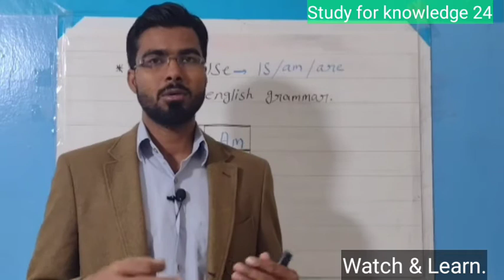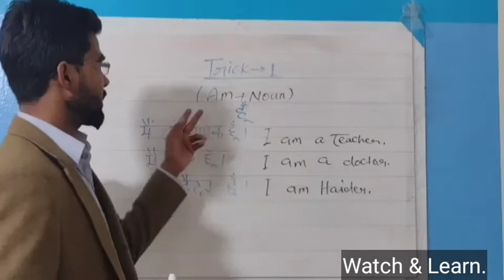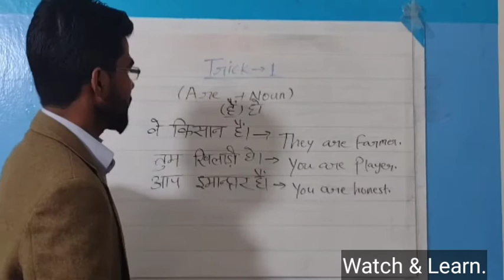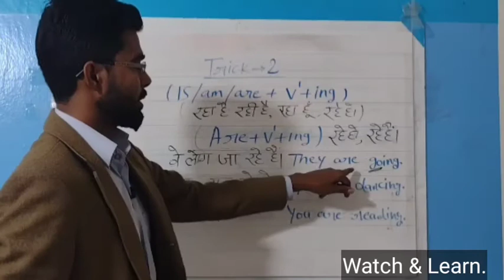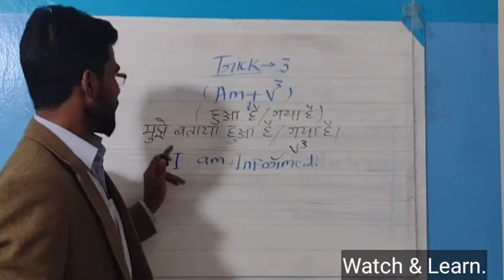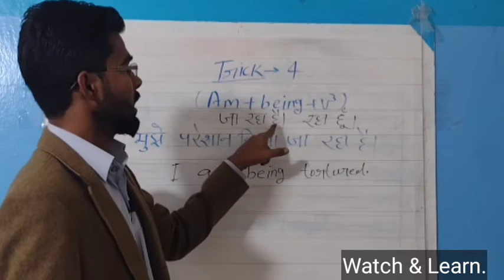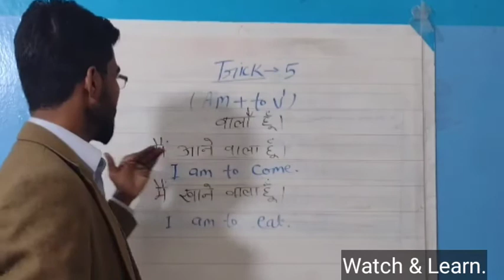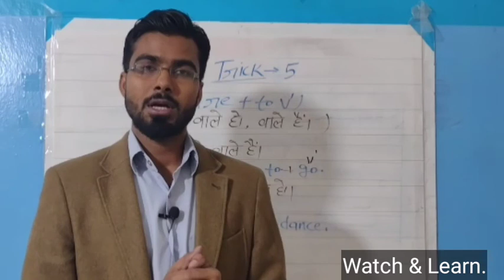How || to || use || is/am/are || किस तरह इस्तेमाल करें in हिंदी। ( best trick ).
how to use is am are
difference between is am are
what is am are is
how to use is am are was were in english grammar
how to use is am are in hindi
how to use am is are in a sentence
how to teach use of is am are
how to teach use of is am are ppt
how to use an bitcoin atm
how to use an beacon in minecraft
is it safe to use bitcoin atm
how to own bitcoin atm
how to use an can opener
how to use an computer
how to use an compass
how to use an colon
how to use an comma
how to use an curling iron
how to use an coffee maker
how to use an credit card
how to use an diffuser
how to use an digital thermometer
how to use an dash
how to use an digital multimeter
how to use an defibrillator
how to use an drill
how to use an dishwasher
how to use an digital signature
how to use an epipen
how to use an eyelash curler
how to use an electric toothbrush
how to use an espresso machine
how to use an epilator
how to use an electric smoker
how to use an elytra
how to use an em dash
how to use an fire extinguisher
how to use an french press
how to use an face roller
how to use an fl studio
how do you use a fire extinguisher step by step
how to apply fire extinguisher
how to use a fire extinguisher at work
how to use an gun
how to use an generator
how to use an applicator gun
how to learn to use a gun
how to play gun
how to use an hyphen
how to use an hair mask
what is the correct way to use a hyphen
how do you use hyphens correctly
how do you know when to use a hyphen
how to use an inhaler
how to use an instant pot
how to use an ipad as a second monitor
how to use an iphone as a webcam
how to use an imac as a monitor
how to use an if function in excel
how to use an index match
how to use an instagram
how to use an jade roller
how to use an juul
how to effectively use a jade roller
how to best use jade roller
how to use a jade roller benefits
how to use an keurig
how to get your keurig to work
how to use simple keurig
how to use individual keurig
how to use a little keurig
how to use an laptop
how to use an laminator
how to use an lighter
how do you properly use a laptop
how to use laptop correctly
how to use a laptop step by step
how to use a laptop computer for beginners
how to use a laptop for dummies
how to use an multimeter
how to use an microscope
how to use an meat thermometer
how to use an microwave oven
how to use a tester multimeter
how to use a multimeter at home
how to use a multimeter basics
how to use a multimeter reader
how to use an nespresso machine
how to use an n95 mask
how to use an nespresso
how to use an ninja air fryer
how to use an nintendo switch
how to use an nebulizer
how to use an name tag in minecraft
how to use an nespresso frother
how to use is am are in english
use of is am are in english grammar
how to use is in english
how to use of is am are
how to use an oximeter
how to use an online visa gift card
how to use an or in excel
how to use an or function in excel with if
how to use an or in a sumif
use of is am are examples
how to use an pulse oximeter
how to use an protractor
how to use an ps4 controller on pc
how to use an pregnancy test
how to use an pressure cooker
how to use an paint sprayer
how to use an pocket hole jig
how to use a pulse oximeter at home
how to use an rsi indicator
how to use an respawn anchor
how to use an rice cooker
how to use an router
how to use an roblox gift card
how to use an ruler
how does rso work
best way to make rso
how to use an sd card as internal storage
how to use an semicolon
how to use an smithing table in minecraft
how to use an sewing machine
how to use an screw extractor
how to use an spirometer
how to use an soldering iron
how to use an stethoscope
how to use an thermometer
how to properly use tampons
how to put tampon on
how to use u tampons
how to use an uber
how to do via on uber
how to use uber for transportation
how to ride with uber
how to use an vpn
how to use an voltmeter
how to use an visa gift card on amazon
how to use an vape pen
how to use an ventolin inhaler
how to use an voltage tester
what is the best way to use a vpn
can i use a vpn at home
how to use an washing machine
what is the proper way to use a washing machine
how to use an xbox controller on pc
how to use an xbox controller on ps4
how to use an xbox 360 controller on pc
how to use an xbox gift card
how to use an xbox controller on switch
how to use an xlr mic on pc
how to use an xbox controller
how to use an xbox controller on iphone
how to use an yoyo
how to use an yet
how to play with yoyo
how to yoyo for beginners
how to play yoyo step by step
how to use a pro yoyo
how to use an 3d printer
how to use a 3d printer for beginners
how to use a 3d printer at home
how to use 3d printing
how to 3d print for beginners
how does a 3d printer work simple
how to use an 4x4
how to use 4wd
how to 4x4
5 sentences using is am are
10 sentences using is am are
how to use an 8th generation ipad
is there a 8th generation ipad
how to use an 9mm